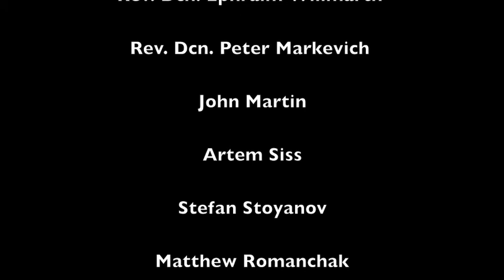Seminary Choir Recording Session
From December 16th to 19th, 2013, during the first week of exams, members of the seminary choir under the direction of Nicholas Kotar recorded selections of Russian Orthodox chant from the entire liturgical year.  These selections are highlights of what can usually be heard in Holy Trinity Monastery (Jordanville).  It was made inside Holy Trinity Cathedral, and with these acoustics, it should be a very authentic representation of HTM chant.